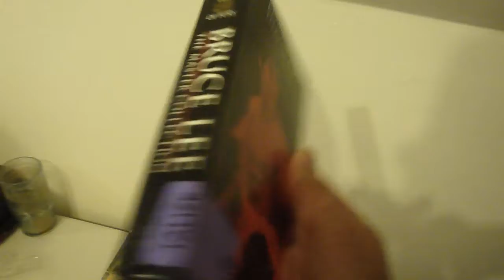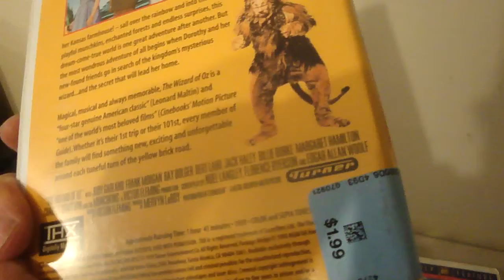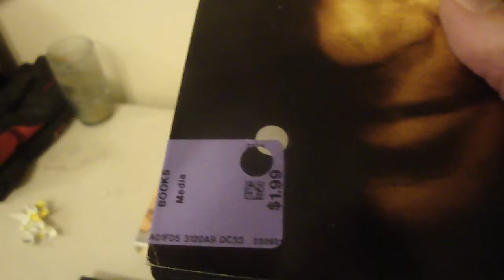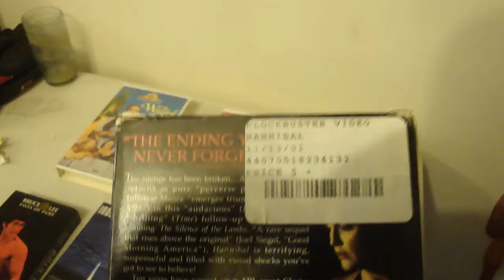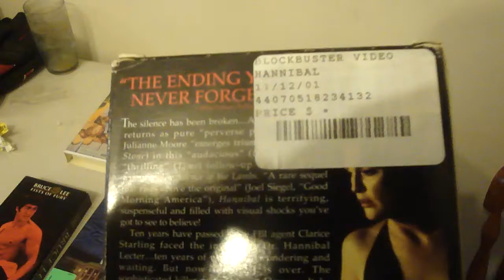thrift finds vhs fall winter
thrift finds  second thrift store with bad stickers these usually tear the cover  some are over priced  with this donation store fall winter  still found few vhs movies nothing great